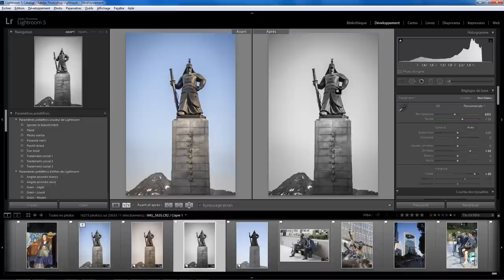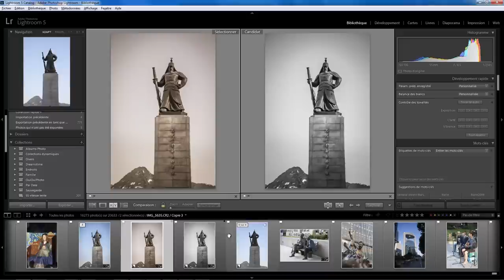Lightroom mais encore 02 - Les copies virtuelles